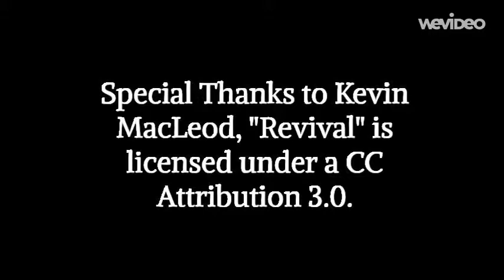The Joys of Art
This video is attributed to my Friend Denae Lassen and focuses on how important it is to stick with the things that you love. She describes how her major and minor kind of flow together to help  he in the creative process, as well as the things that inspire her to be an artist.

Denea talks about her challenges and some of the stereotypes that artist have to to deal with. She describes how she get the support that she needs from her husband and gives words of encouragement  to other artist.

This guy KNOWS his painting!!

Don't have the oil paint well try online, this site has some great tips.

So the first shoot that I had with Deane was great, I had a great interview and got a lot of the B role that I needed. Unfortunately the mike was not working all that great so I had no sound for my interview. That was a mess. ALWAYS check your audio as you interview. I guess that that turned out for the best because the background that I had originally used was full of really creepy manikin heads... Yeah not my best choice.

Thanks fully Deane was gracious enough to let me take an other crack at it the next week...where I forgot headphones again and had to ask a random painter if he could check my audio. Whew it was quite an adventure!!!